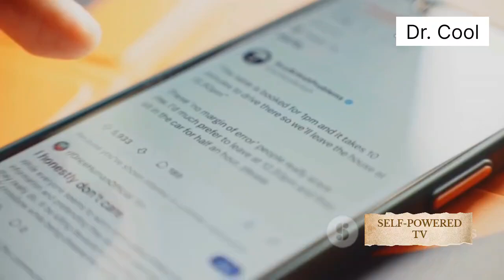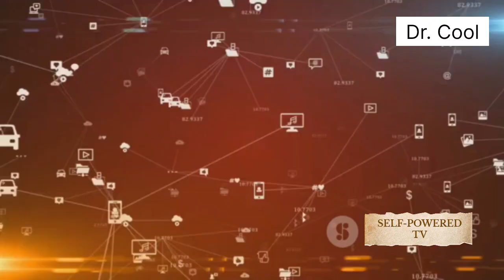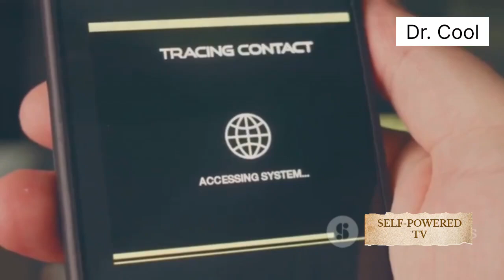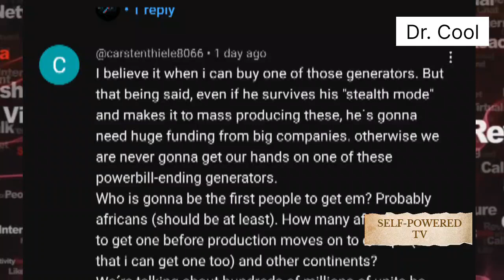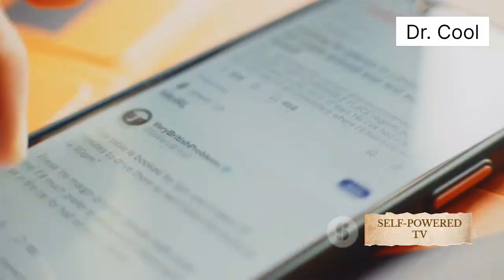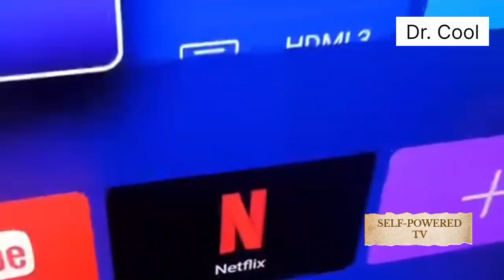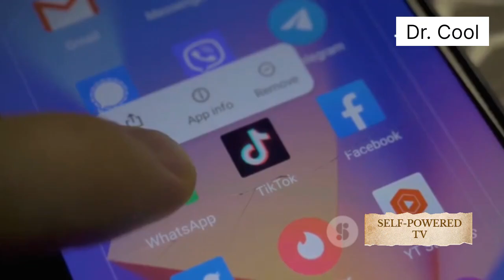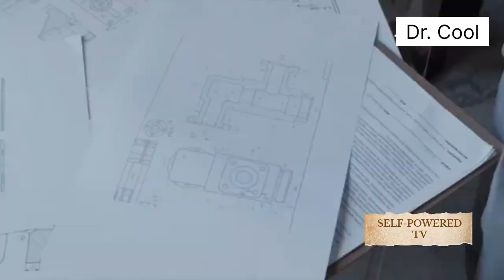Maxwell Chikumbutso Self Powered TV Finally Arrived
It’s finally here! Maxwell Chikumbutso, the brilliant African inventor behind self-powered cars and generators, has done it again—this time with a Self-Powered TV that runs without electricity or batteries. ⚡📺

Imagine a television that never needs to be plugged in, never adds to your electric bill, and challenges everything we thought we knew about energy. This invention isn’t just a gadget—it’s a revolution, a direct threat to the industries that profit from keeping us dependent.

In this video, we reveal how Maxwell’s Self-Powered TV works, why it’s shaking the tech world, and what it means for the future of free energy in Africa and beyond. 🌍✨